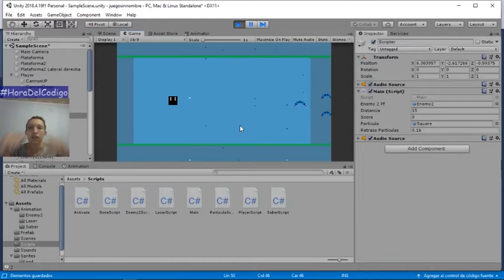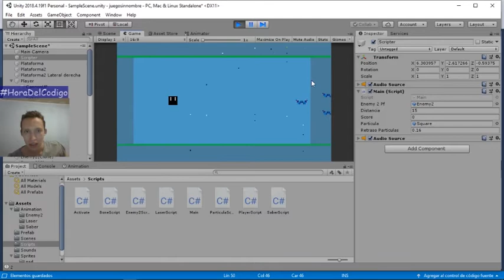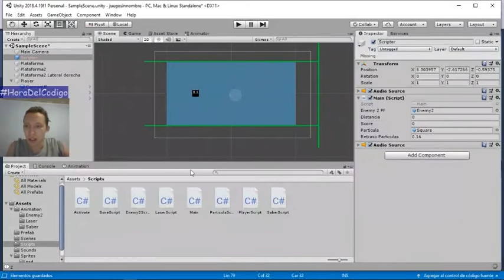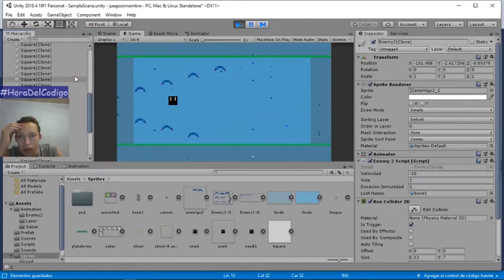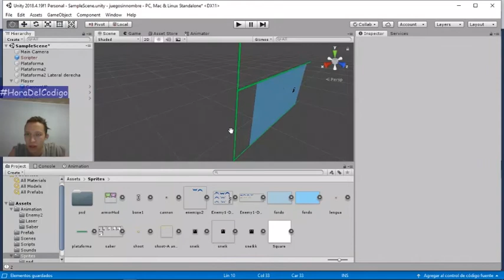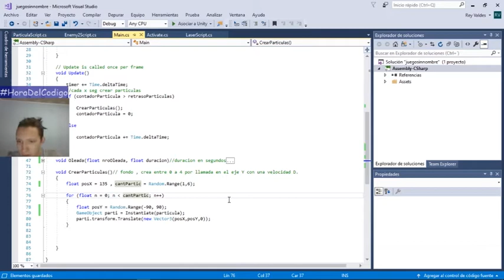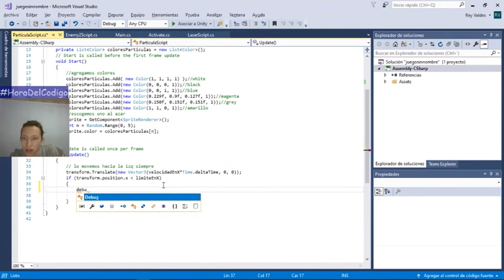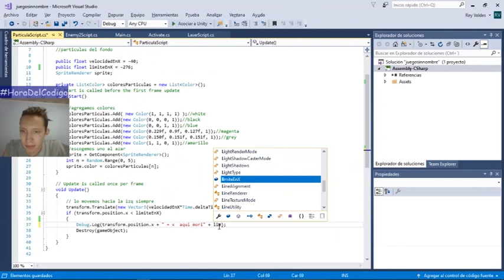Sk- Cap3 Particulas1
Hola!,  aquí yo ( Rey)  haciendo un videojuego desde unity y la idea es compartir ese momento mio para dar ideas a los que lo vean y dejen volar su imaginación, si se puede pensar, se puede programar!, el nombre del personaje es sneiky(Sk) (Sujeto a cambios jajjaja ) el cual tiene muchas mecánicas ya que mi objetivo principal es programar mecánicas y pulirlas lo mas que pueda como practica, ya si surge una idea y camino seguiremos por ahí.

Acompáñame a esta aventura de crear !. si te gusta mi idea y quieres aportar, pues con un comentario buenardo o su simple like ya me sirve!.